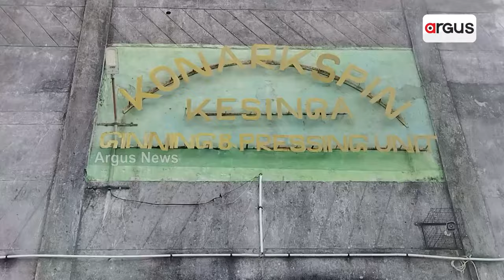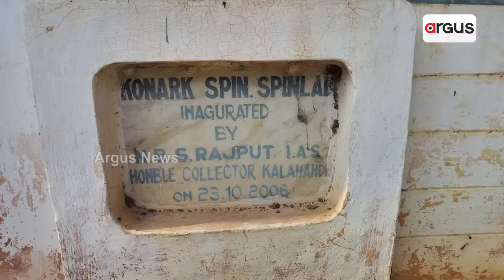କାହିଁକି କଳାହାଣ୍ଡି ପ୍ରତି ରାଜ୍ୟ ସରକାରଙ୍କ ବୈମାତୃକ ଭାବ ? || Odisha Govt || Kalahandi || Cotton Mill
୩୯ ବର୍ଷ ତଳେ ଆରମ୍ଭ ହୋଇଥିଲା କୋଣାର୍କ ସୂତାକଳ । ସମୟ ଥିଲା ଏହି ମିଲ୍ ଲାଭରେ ଚାଲୁଥିଲା । କିନ୍ତୁ ଏବେ ପରିଚାଳନାଗତ ତ୍ରୁଟି ପାଇଁ ଏଠି କାର୍ଯ୍ୟରତ ୧୭ କର୍ମଚାରୀ ପ୍ରାୟ ବର୍ଷେ ହେଲା ଦରମା ପାଇ ନାହାନ୍ତି ।